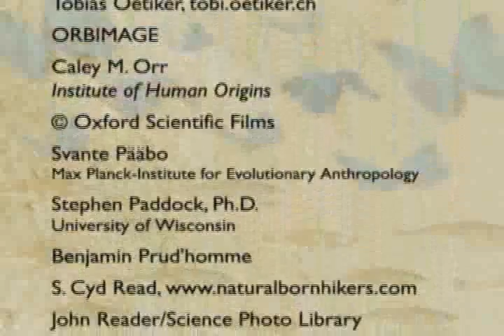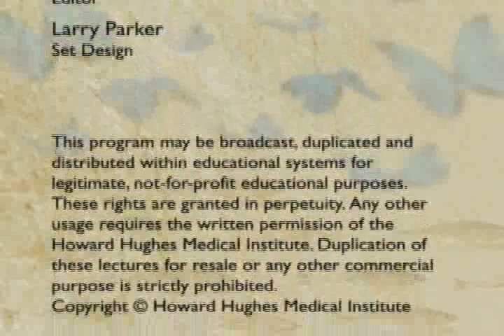Evolution - Selection in Action (6-6)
Evolution: Constant Change and Common Threads

Lecture #2 - Selection in Action

2005 HHMI